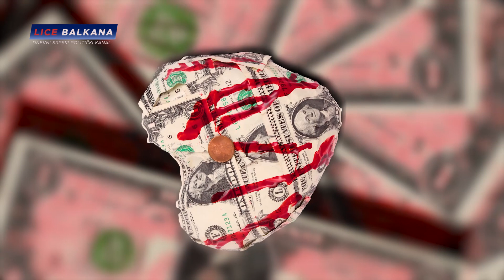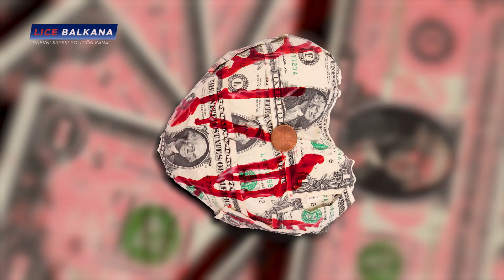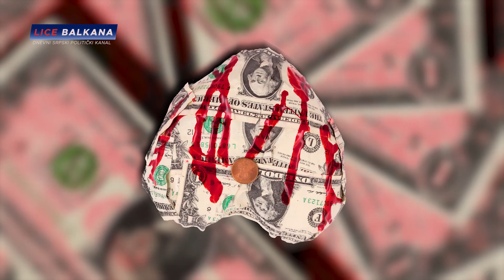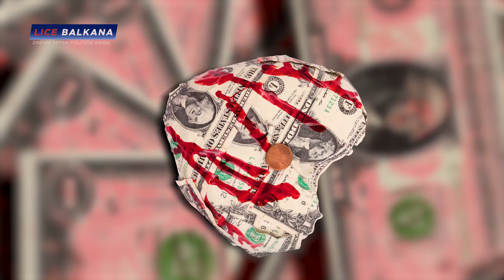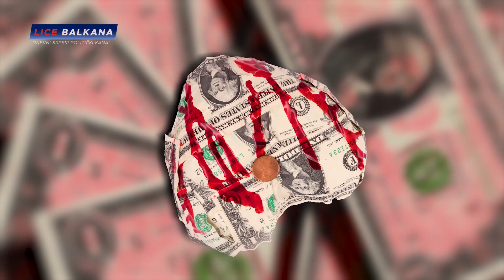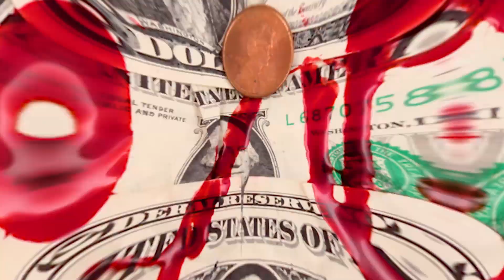DOLAR NA SAMRTI! EVO ŠTA MOŽE DA ZAMENI MONETARNI SISTEM KOJI SE URUŠAVA...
Ima li kraja vladajućem monetarnom sistemu? Verovatno da ima!

Dolar je već nekoliku puta bio na izdisaju... ali da li mu se sada i zvanično bliži kraj?

Monetarna valuta koje se koristi kao svetska rezervna valuta nije prouzrokovana samo ekonomskim potencijalom već i zakonom sile!

Šta se sprema nakon odlaska američkog dolara i koje su valute u opticaju kao njegova zamena?